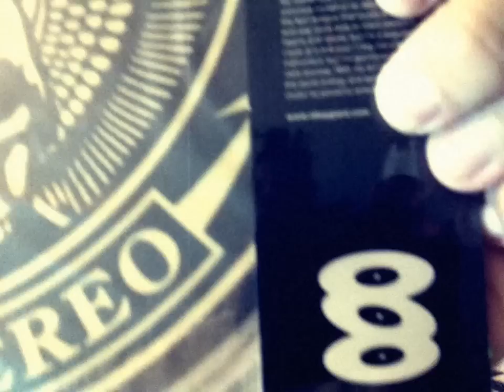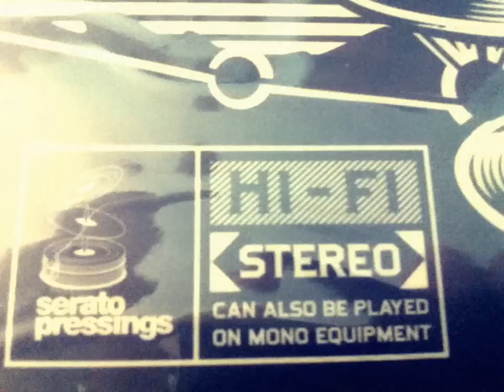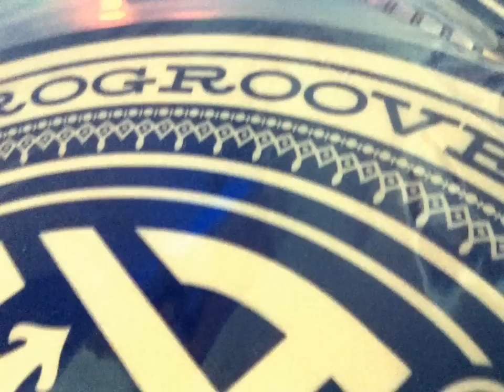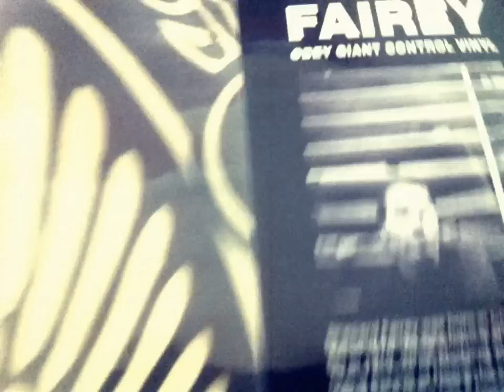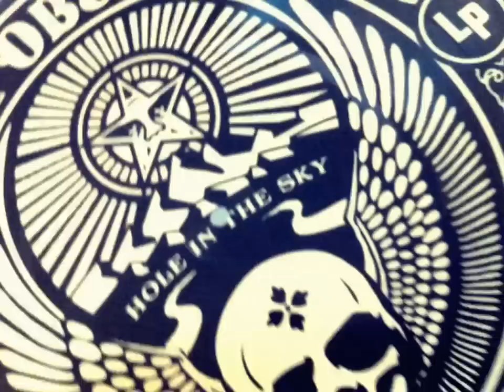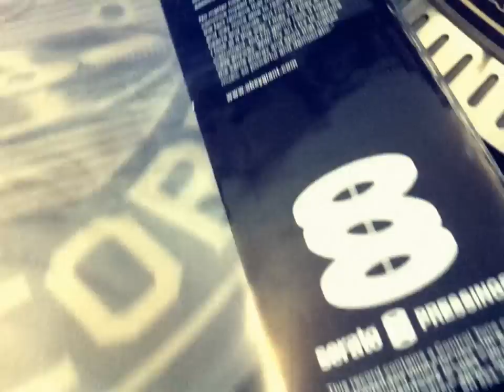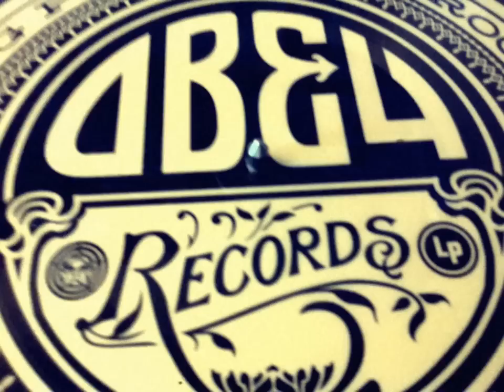Shepard fairey/ Obey Giant Control Vinyl Review!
Here is a review of the Super Limited Shepard Fairey OBEY GIANT Serato Control Vinyl.